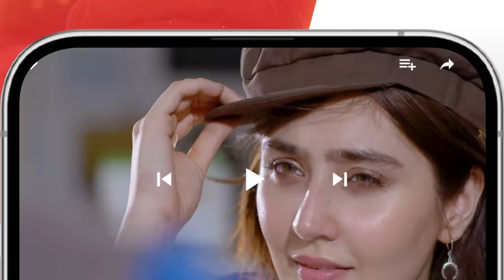Dooriyan - Episode 38 - 25th January 2024 [ Sami Khan, Maheen Siddiqui Ahmed Taha Ghani ] - HUM TV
Writer: Samra Bukhari
Director: Adeel Siddiqui
Producer: Momina Duraid Productions

Cast:
Sami Khan
Maheen Siddiqui
Ahmed Taha Ghani
Sara Ejaz
Hunain Shahid
Fajar Khan
Beena Chaudhry
Sara Neelum
Waseem Abbas
Dua Zehra
Sadaf Ashan
Azra Mansoor
Nida Mumtaz
Majida Hameed
Ariba mir